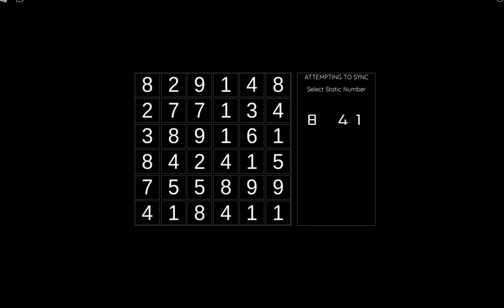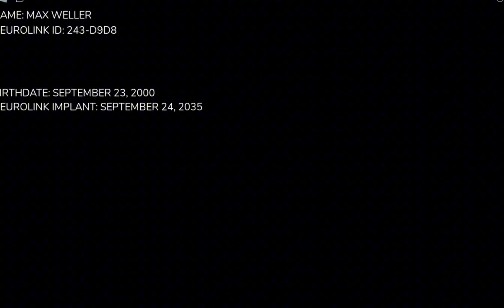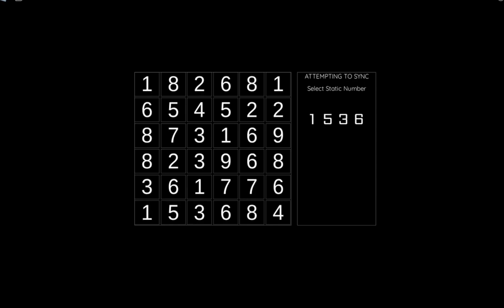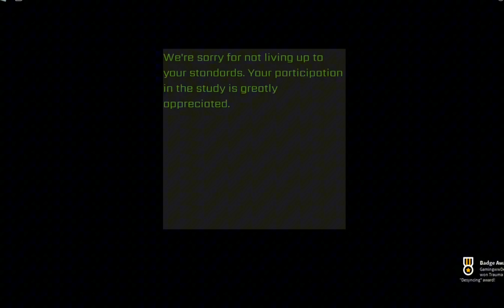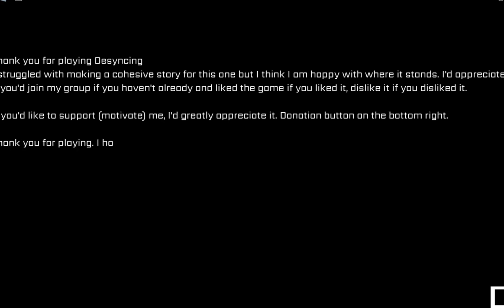Desyncing - Roblox Psychological Horror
[🔥]|[]_-]DESCRIPTION[-_[]|[🔥]|'

•[=]|OTHER CHANNELS|[=]•
{•}°{2nd YT Channel}°{•}
l/UCjUxl5K5kvbtpWPDGzpURqg

(Not yet)

[.]||MUSIC||[.]
(No Music)

/=|•×•|GAMES|•×•|=\
{•}°{Roblox}°{•}

{•}°{Desyncing}°{•}